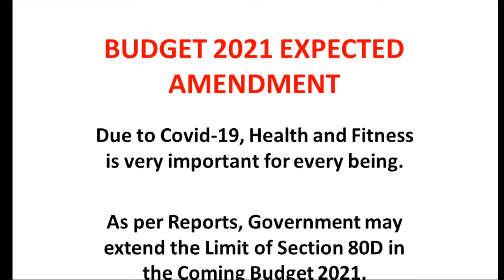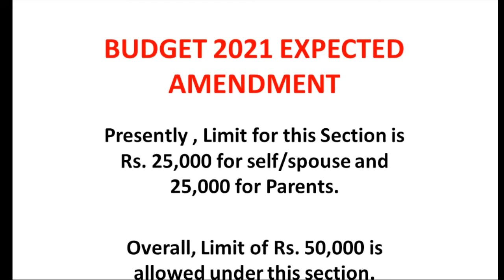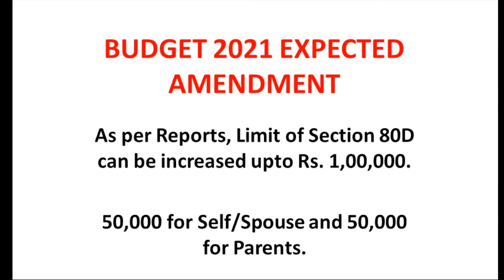BUDGET 2021- EXPECTATIONS | MEDICAL INSURANCE AND TAX BENEFITS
accounting basics
accountancy

BECOME A PROFESSIONAL ACCOUNTANT